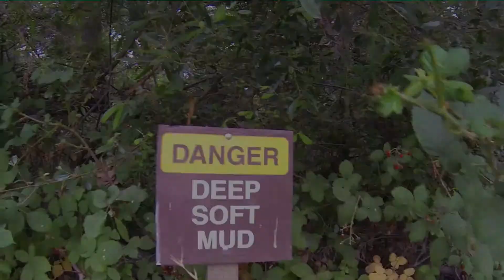Garin Park - Danger Deep Soft Mud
Took a short trip to a local East Bay Regional Park to play in the creek.  This time of year the water is all but gone and only have a couple of muddy ruts.  This is making do with what ya got available.  Everything is waterproof so clean-up was a snap with a hose down.  Only thing that broke with all for this abuse was the side mirrors.  Now with no mirrors nothing sticks out from the sides to catch on rocks :-)  Enjoy the video and music.